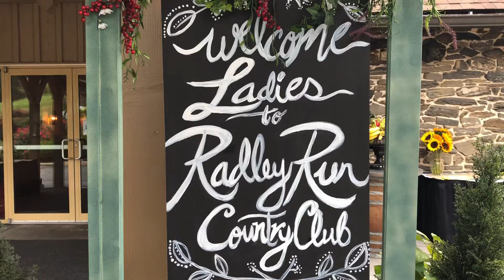Radley Run’s 18 Holer Member Guest 2020